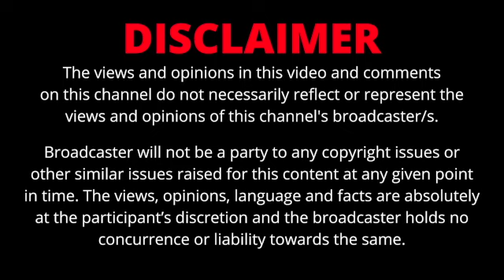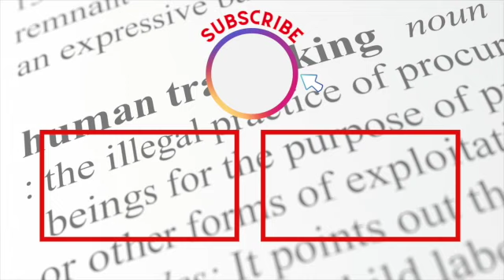Mental Health , Law & Policies | Human Trafficking Episode 3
Stop Human Trafficking

Sex trafficking is a form of modern-day slavery.  It has a negative impact on the well-being of girls & women around the world. These crimes have become rampant  around the world, are happening in every corner of the world and can happen to any person, regardless of age, socio-economic background or location. It is estimated that there are 4.5 million victims of sex trafficking. Even though we will be speaking about Human Trafficking , our goal is to  create an advocacy for Sex trafficking which is  a heinous crime especially affecting less privileged women & girls.

This video is two experts working in the field. Karin talks about some statistics , laws relating to Human Trafficking & policies & what need to be done/changed. Victor has been working in the field for last two decades & he addresses the issue relating to Mental Health of Traffic Survivors.